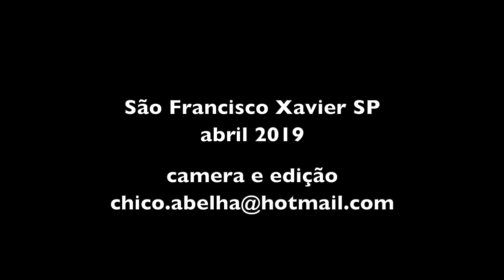DONA JUDITE - MEMÓRIAS - SÃO FRANCISCO XAVIER - PARTE 2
Dona Judite ficou sabendo de uma pessoa que andava filmando pela região e me mandou recado através da agente de saúde dizendo que queria contar sua vida. Mais que depressa eu fui atrás dessa senhora que tem quase 80 anos e estava ansiosa por compartilhar sua história de vida.
Já gostei dela logo de cara, uma pessoa positiva e cheia de vontade de viver. Este vídeo é o primeiro de uma série que ela e eu combinamos fazer, contando cada pedacinho da história de vida dessa senhora que mais parece uma jovem tamanha a energia que tem.
Obrigado, Irene que fez a ponte entre dona Judite e eu !